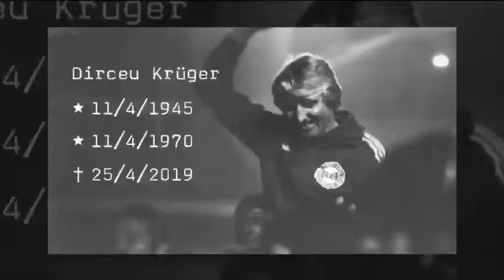Homenagem ao Krüger.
Homenagem do programa Tempo Extra ao Dirceu Krüger, o flecha loira.